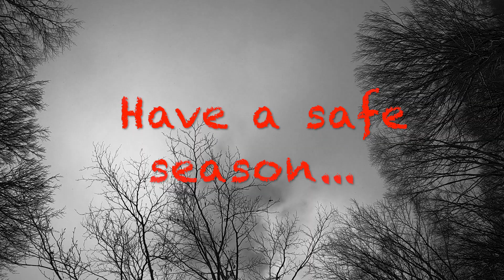Hakkoda Dojo S2 E2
Pre  Winter Season Companion Rescue Practice.